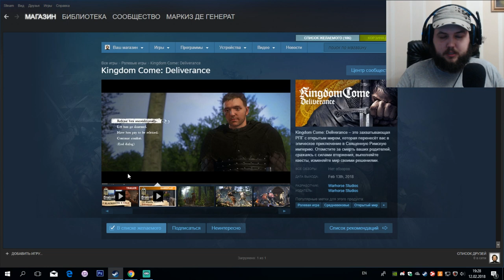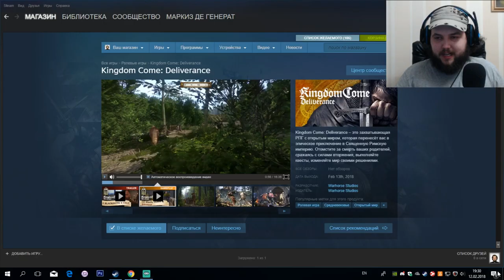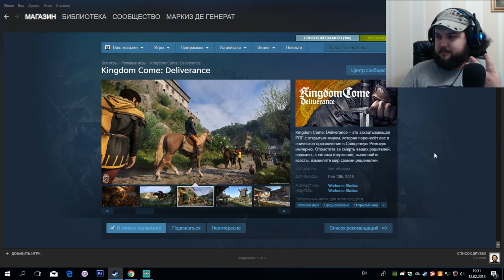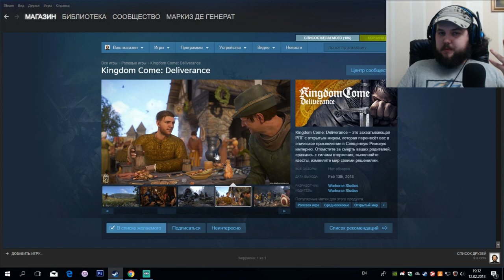Бэбэй обо всем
Подобные трансляции проходят по ПН, СР, ПТ в 19:00 по мск